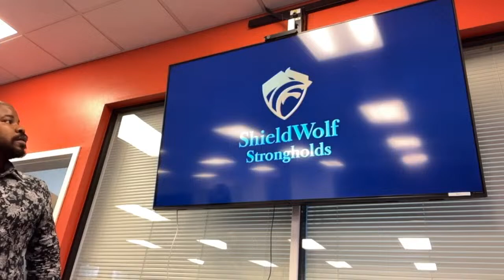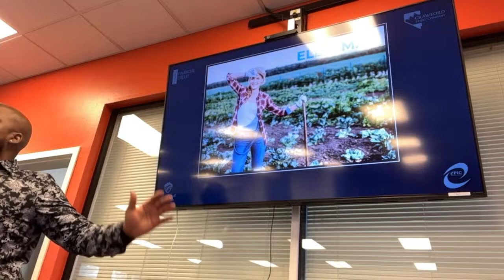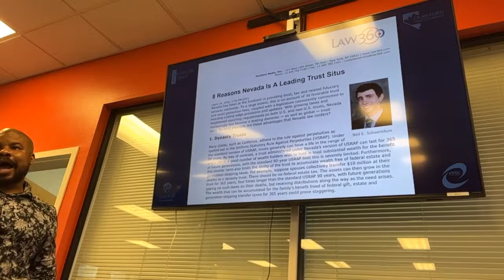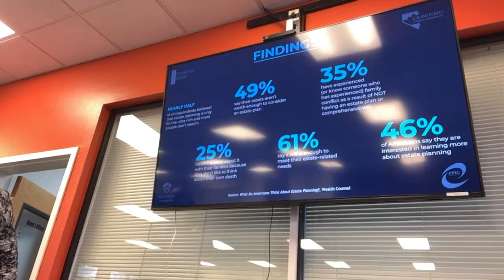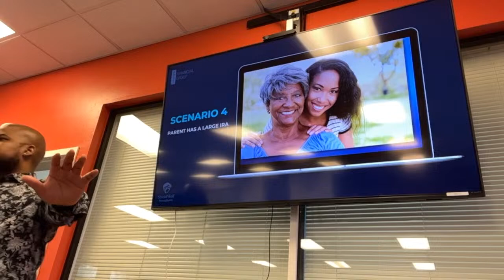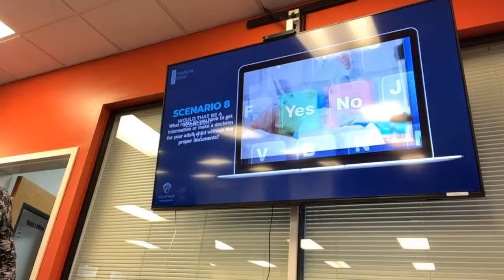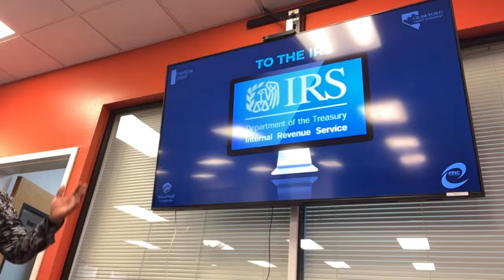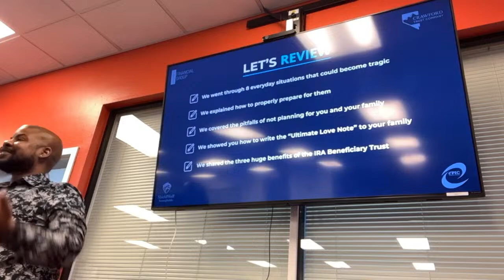What’s Better? A Will or a Trust? Estate Planning with Randolph Love III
ShieldWolf Strongholds

ShieldWolf Strongholds™, is a wealth growth and protection company that assists business owners, high income individuals, and current retirees with repositioning their investment capital, business operations’ budgets, retirement nest eggs, and other liquid assets into The M.I.R.A.C.L.E. Money Vehicle™; to help ensure that their principal remains tax favored, liquid, and safe with historically predictable rates of return; and have it seamlessly transfer to their heirs, and favorite charities with little to no costly fees.

“M.I.R.A.C.L.E.,” is an acronym that stands for:

Money
Infinitely
Reproducing
A
Compounding
Liquid
Estate

Because it’s not about how much you make, it’s about how much you can legally keep.